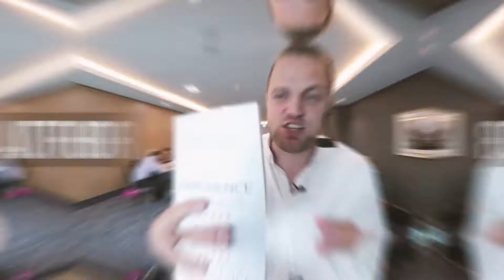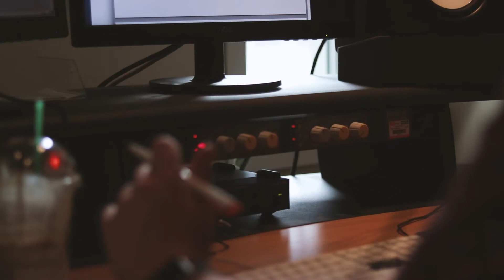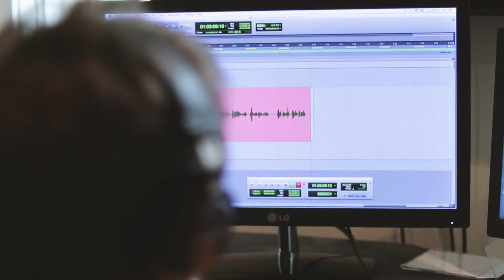Recording An Audio Book! | Backstage Business 069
We headed into the big city to record the audio for my new book, The Experience Business. I hope you get some value from video!